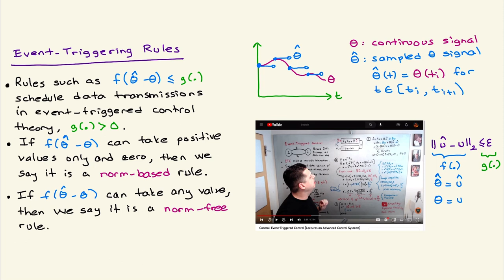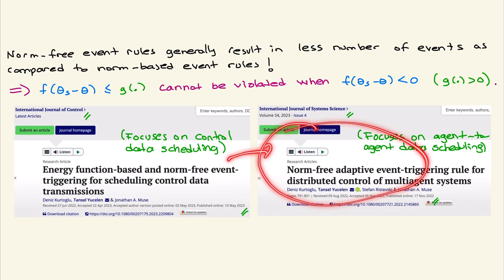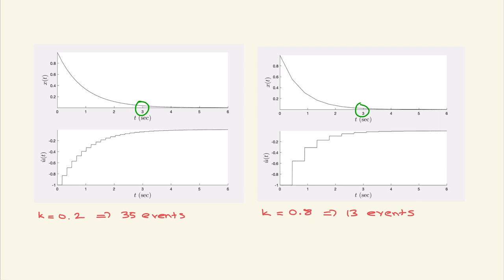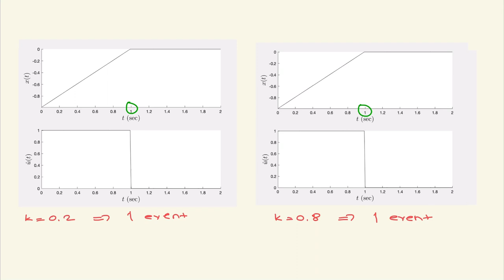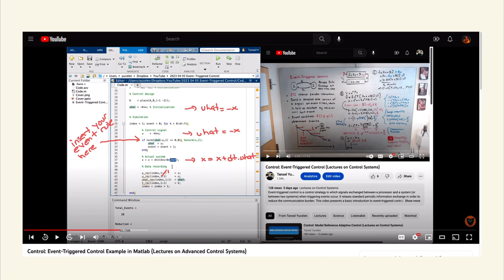Control: Classification of Event-Triggered Control Rules (Lectures on Advanced Control Systems)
Event-triggered control is a control strategy in which signals exchanged between a processor and a system (or between two systems) when triggering events occur. It relaxes standard periodic information exchange in order to reduce the communication burden. The purpose of this video is to present two general classes of event rules; namely, norm-based event rules and norm-free event rules. It introduces the difference between these two classes in a simple manner with Matlab examples.

Note
In the video, I mention about a couple of key references. The first one is the IEEE Transactions on Automatic Control paper by P. Tabuada:

Tabuada, P., 2007. Event-triggered real-time scheduling of stabilizing control tasks. IEEE Transactions on Automatic control, 52(9), pp.1680-1685.

This reference introduces norm-based event rules to the literature for the first time. The other two key references are the norm-free event rule papers:

Kurtoglu, D., Yucelen, T. and Muse, J.A., 2023. Energy Function-Based and Norm-Free Event-Triggering for Scheduling Control Data Transmissions. International Journal of Control, (accepted).

Kurtoglu, D., Yucelen, T., Ristevski, S. and Muse, J.A., 2022. Norm-free adaptive event-triggering rule for distributed control of multiagent systems. International Journal of Systems Science, 54(4), pp.791-801.